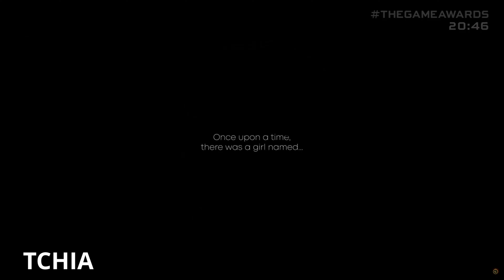THE GAME AWARDS 2020 WORLD PREMIERS ONLY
im tired of always hoping for someone else to make a cut down version of the things i want to see. NO MALARKY!!
Games!
0:00 LOOP HERO
0:54 TCHIA
2:27 SHADY PART OF ME
3:12 CENTURY: AGE OF ASHES
4:09 PERFECT DARK
6:08 BACK 4 BLOOD
8:17 BACK 4 BLOOD GAMEPLAY
10:42 SCAVENGERS
11:44 HOOD:OUTLAWS & LEGENDS
12:39 THE CALISTO PROTOCOL
14:27 DARK TIDE
15:25 DRAGON AGE
16:05 ENDLESS DUNGEON
17:32 CRIMSON DESERT
22:53 ARK 2
27:16 OUTRIDERS
28:46 FIST
29:41 EVIL DEAD:THE GAME
30:33 GHOSTS'N GOBLINS:RESURECTION
31:09 RETURNAL
31:45 MONSTER HUNTER: RISE
32:46 EVIL WEST
34:04 RUINED KING
35:42 MASS EFFECT